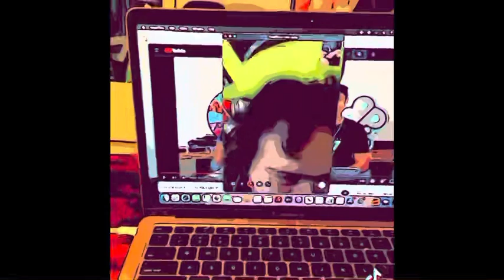TikTok and to funny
Rock on go wild